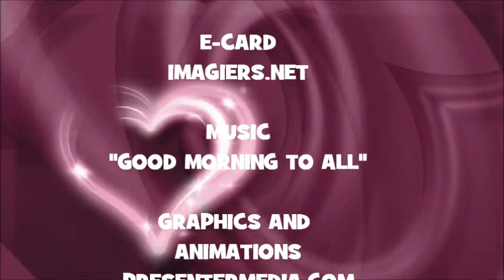¡FELIZ CUMPLEAÑOS SHAINEZE!